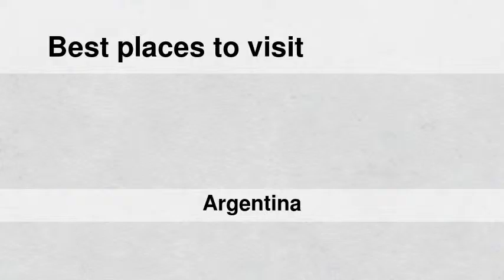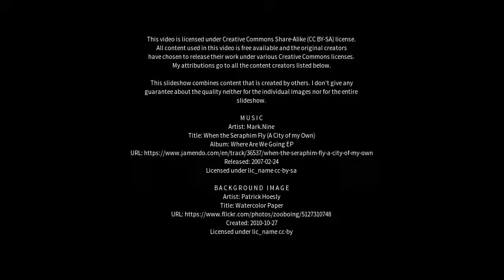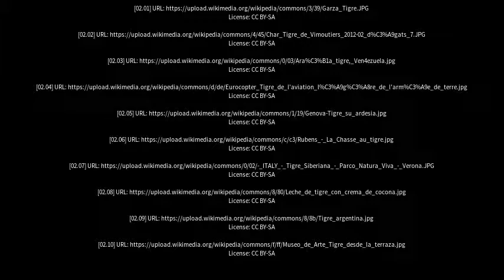Best places to visit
Best places to visit - Tigre (Argentina) Best places to visit - Slideshows from all over the world - City trips, nature pictures, etc.